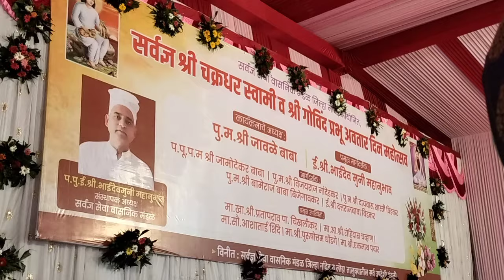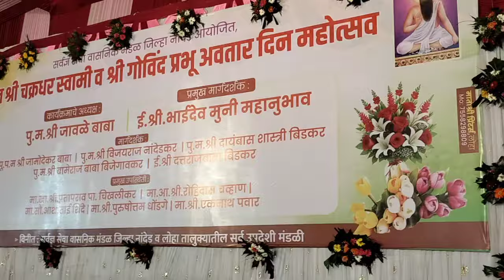सर्वज्ञ श्री चक्रधर स्वामी व श्री गोविंद प्रभू अवतार दिन महोत्सव नांदेड जिल्हा